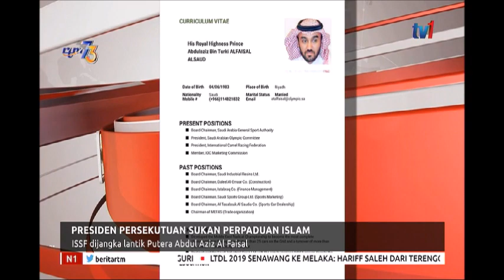N1- SUKAN PERPADUAN ISLAM- ISSF DIJANGKA LANTIK PUTERA ABDUL AZIZ AL FAISAL [8 APR 2019]